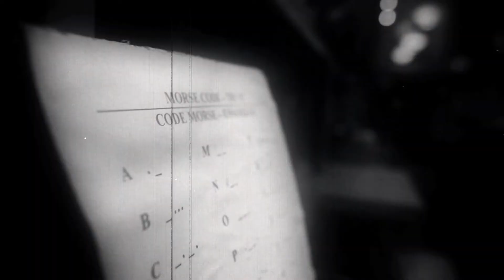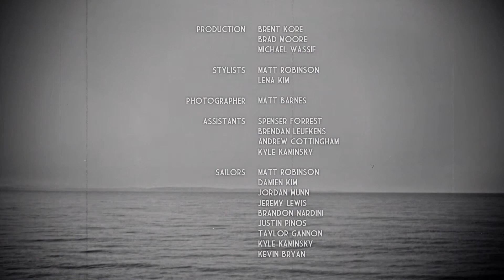In the Navy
Directed by Brent Kore
Shot by Brent kore, Brad Moore, Michael Wassif
Edited By Brent KOre
Photos by Matt Barnes